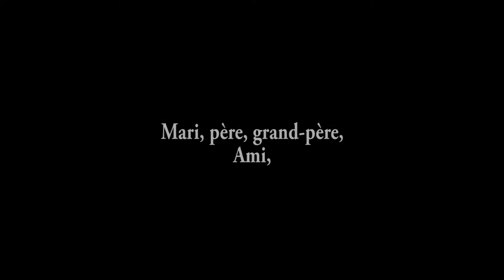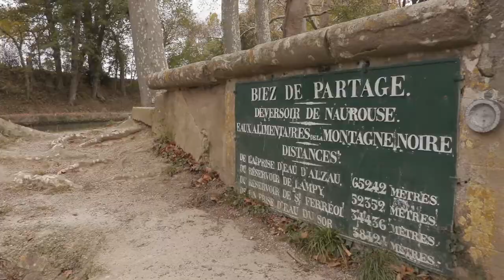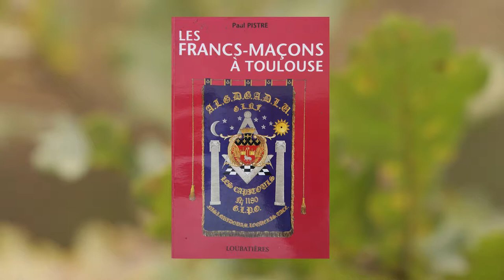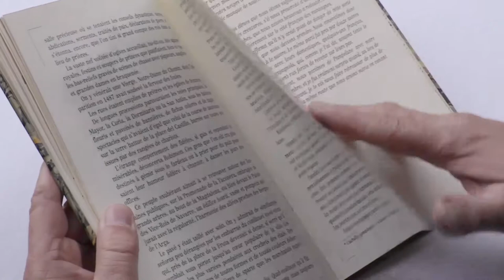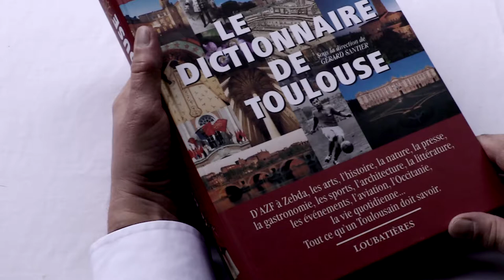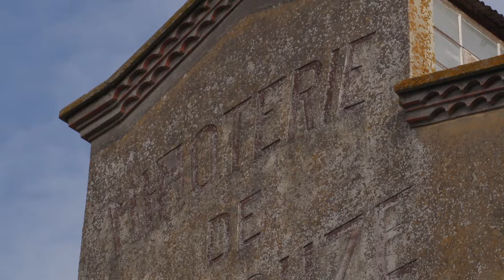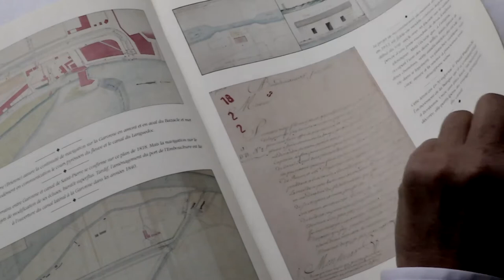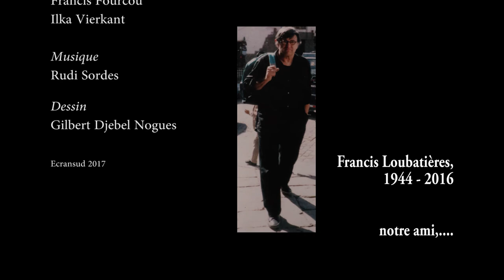Hommage à Francis Loubatieres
Francis Loubatières éditeur qui n'a eu de cesse, contre vents et marées, de mettre en valeur l'ensemble du patrimoine culturel et de l'expression créative de l'Occitanie.

Dirigeant de la Carterie occitane, il éditera des milliers de cartes postales dont les premières seront dédiées à Toulouse et à la revendication Oc des années 1975 – tout comme les premiers autocollants de ces mêmes années. Viendront ensuite les éditions Loubatières et les premières bandes dessinées «Aymeric et les Cathares», «Les chants de Pyrène», avant des centaines d'ouvrages, des livres de référence, consacrés à l'histoire et au patrimoine, signés entre autres par Anne Brenon, Jean Clottes, Joseph Delteil, Gérald Forton, Claude Marti, Charles Mouly, Jean-Claude Pertuzé, Hippolyte Romain, Michel Roquebert, Marie Rouanet, Yves Rouquette…